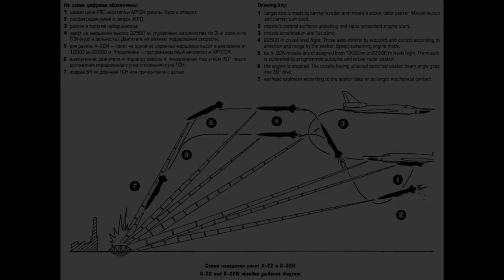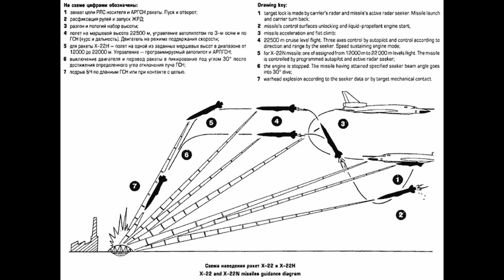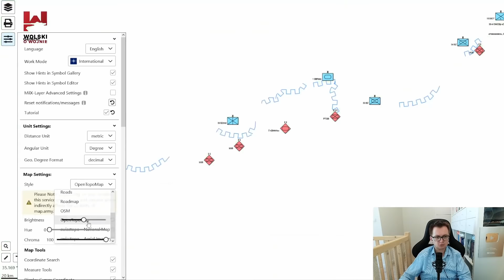Ukraina - raport z wojny 26.06.2022. Taktyczna porażka.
Taktyczna porażka Ukraińców w Sewierodoniecku + opis sytuacji na  poszczególnych kierunkach.

Oficjalnym patronem kanału "Wolski o Wojnie" jest firma Just Join IT - polski startup, portal, który daje największy wybór pracy profesjonalistom w branży IT.